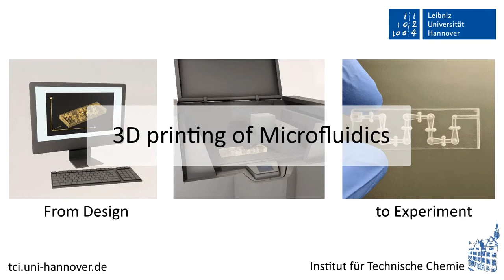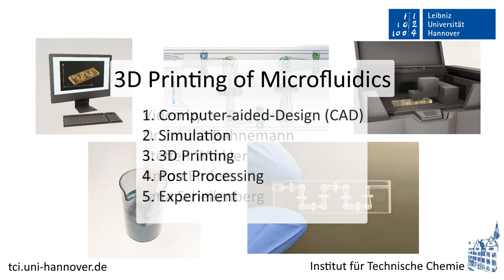3D printing of microfluidics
Using 3D printing for rapid fabrication of complex microfluidic chips, such as micromixers.

This video has been created by the group of Dr. Janina Bahnemann at the Intistute of Physical Chemistry, Hannover, Germany.